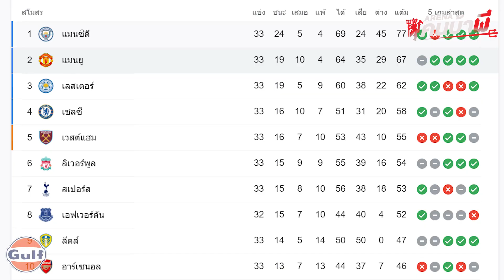🔴 แดงเดือดยกนี้ มีศักศรีดิ์เป็นเดิมพัน !! พรีวิวหงส์ชนผีไม่มีใครยอมใคร - ARENA คนบ้าผี SPECIAL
วันนี้ ARENA คนบ้าผี SPECIAL จะมาพรีวิวศึกแดงเดือดยกนี้ให้ฟังกัน อัพเดทความพร้อมทั้งสองทีม รวมถึงวิเคราะห์สถานการณ์เกมที่อาจเกิดขึ้น
ยูไนเต็ดเองต้องการรรั้งรองจ่าฝูง ส่วนลิเวอร์พูลต้องการทะยานคว้าพื้นที่ยุโรป เรื่องราวจะเป็นยังไง เบลล์ ขอบสนาม จะเล่าให้ฟัง !!

Gulf Oil Thailand ก็มีรางวัลมาแจกแฟนเพจขอบสนามทุกคนอีกด้วย มีทั้งหมด 6 รางวัล กติการ่วมสนุกง่ายนิดเดียว

แค่ทายผลสกอร์คู่ระหว่าง แมนเชสเตอร์ ยูไนเต็ด ปะทะลิเวอร์พูล ว่าใครจะเป็นผู้ชนะ และสกอร์เท่าไหร่ ในคอมเมนต์ ผู้ที่ทายถูกรับรางวัล

แจกลูกฟุตบอล Manchester united 1 รางวัล และเสื้อ Gulf Oil อีก 5 รางวัล

และนอกจากนี้ฝากแฟนๆขอบสนาม เชิญชวนไปร่วมกิจกรรมกับ Gulf Oil Thailand กิจกรรมแจกโชคสุดเท่ รถมอเตอร์ไซค์ GulfxScomadi (สโคมาดี้) และรางวัลเท่ๆอีกเพียบ

ร่วมสนุกได้ตั้งแต่วันนี้ถึงวันที่ 31 พฤษภาคม 2564 , ประกาศผลผู้ได้รับรางวัลวันที่  5 มิถุนายน 2564

สามารถไปอ่านกติกา รายละเอียดการร่วมสนุก เพิ่มเติมได้ที่

หรือเสิร์จ Gulf Oil Thailand เข้าไปร่วมสนุกกันเยอะๆนะแฟนขอบสนาม